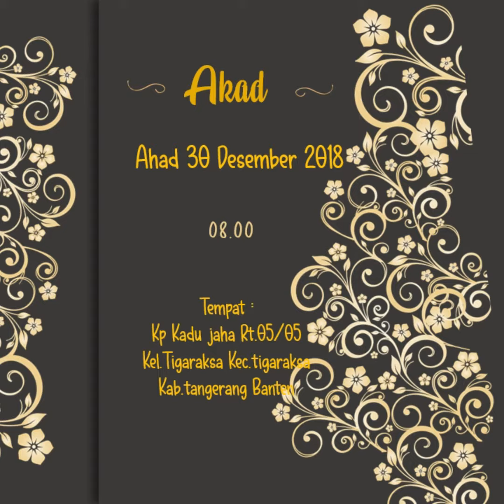Undangan Digital kode 1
Silahkan pilih kode undangan digital. untuk pemesanan undangan digital.

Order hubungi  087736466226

Video Slide Wedding dan Invitation
Praktis, murah, efektif.

Video Invitation
29 detik 130 ribu.
39 detik 140 ribu.
49 detik 150 ribu.

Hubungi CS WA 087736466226